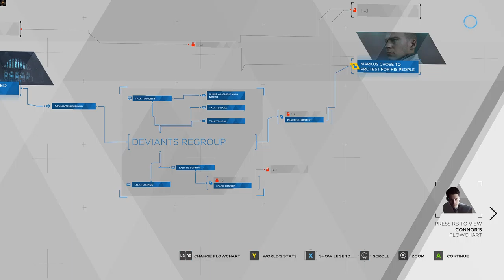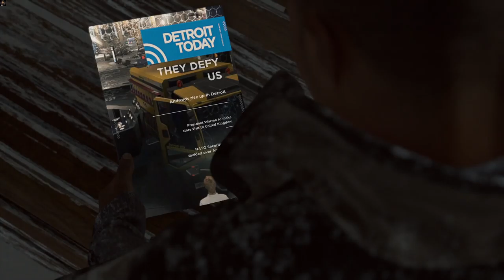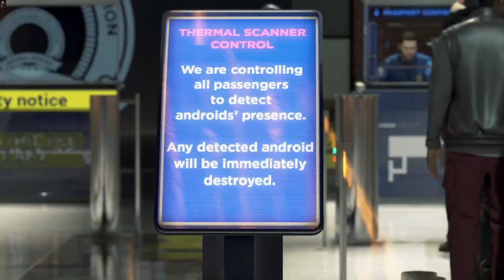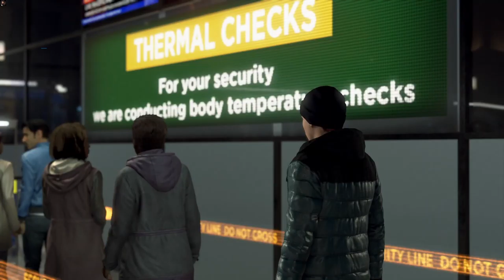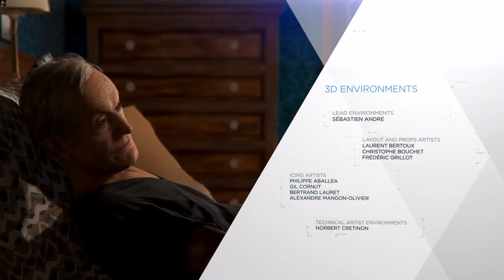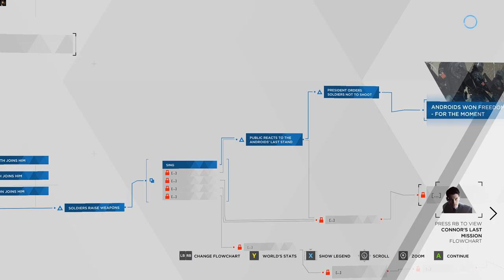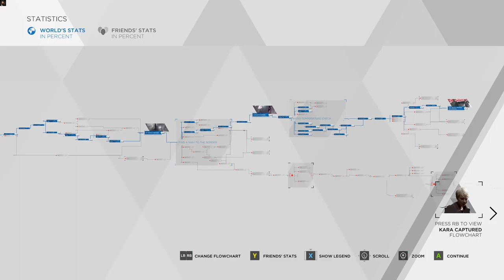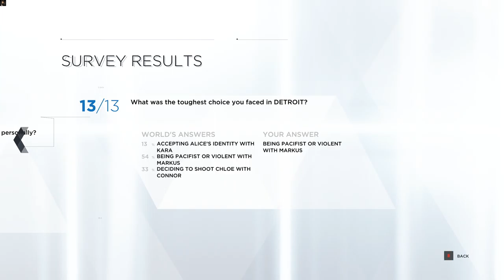[FINALE] LAST MOVE | Detroit: Become Human Gameplay Part 15 [No commentary] [1080p60fps]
Trying to get freedom. What will happen?

0:00 Night of The Soul
9:48 Flowchart
10:29 Battle for Detroit
1:14:33 Credits
1:17:48 Special Scene
1:18:24 Cut Credits
1:18:41 Flowchart
1:20:45 Chloe
1:21:56 Nothing